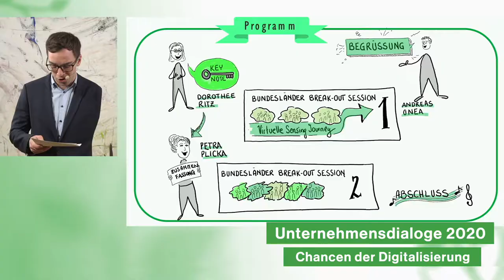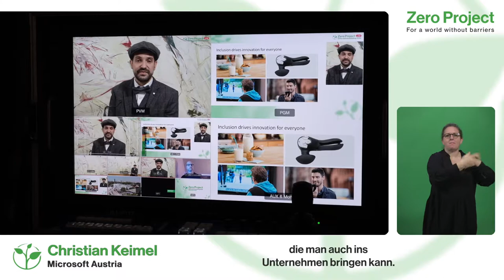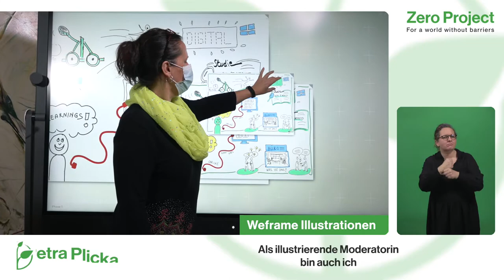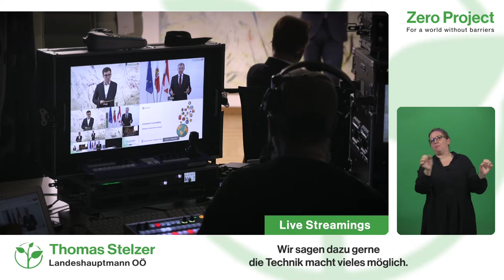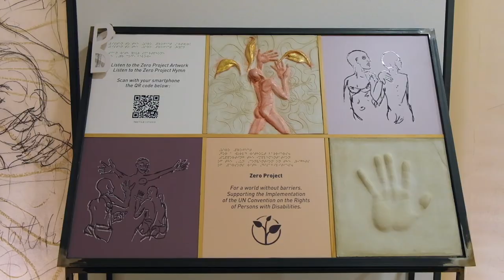Unternehmensdialoge 2020: Chancen der Digitalisierung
2020 hat unsere Arbeitswelt zunehmend digitalisiert. Welche Chancen bietet die Digitalisierung für Menschen mit Behinderung am Arbeitsmarkt? Inspirierende Beispiele dazu zeigen die Unternehmensdialoge 2020.